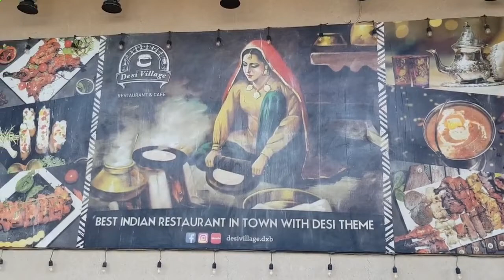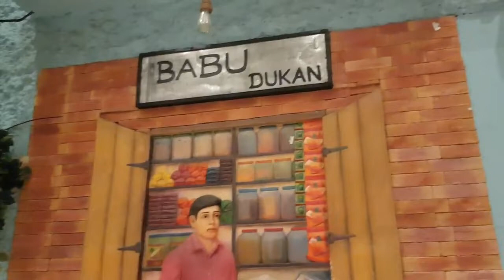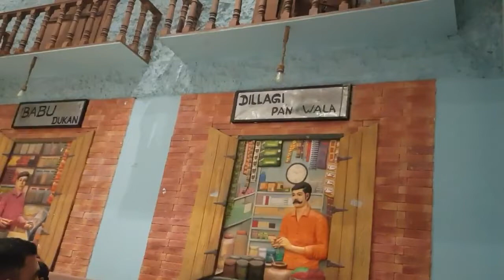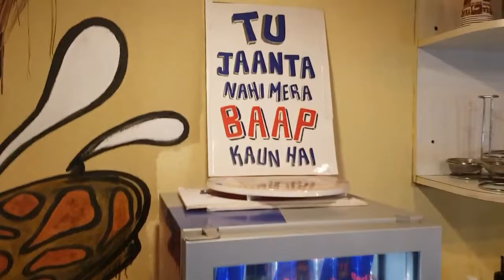Visiting 06 yo Pakistani's Kid Indian Restaurant in UAE || (Warning: Heart Warming)